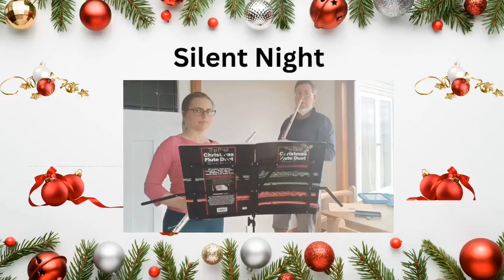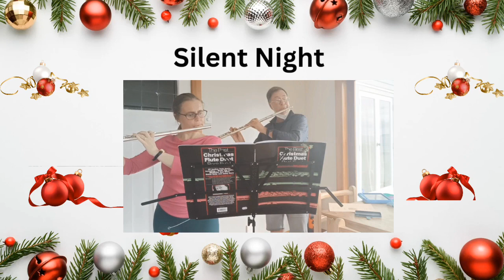Silent Night - The best Christmas Flute duet book ever